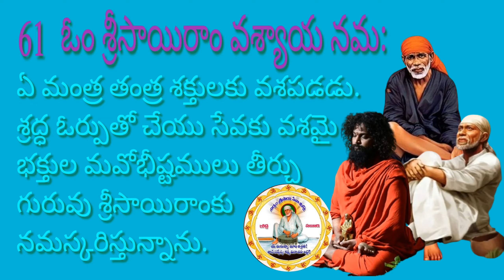61 ఓం శ్రీసాయిరాం వశ్యాయ నమ:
ఏ మంత్ర తంత్ర శక్తులకు వశపడడు. శ్రద్ధ ఓర్పుతో చేయు సేవకు వశమై భక్తుల మవోభీష్టములు తీర్చు గురువు శ్రీసాయిరాంకు నమస్కరిస్తున్నాను.
61  ఓం శ్రీసాయిరాం వశ్యాయ నమ: